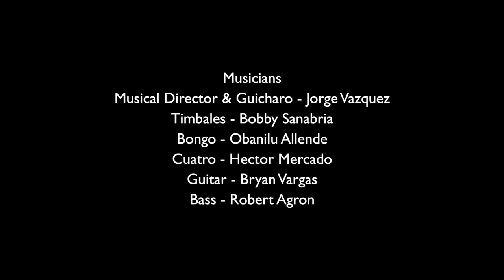El Gran Cotto - Parranda con Paranda (Strings Attached) at The Bronx Music Heritage Center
~Bronx Rising! The 5th Annual Puerto Rican & Garifuna Holiday Celebration Parranda con Paranda: Strings Attached~

Each year we cap our Bronx Rising! series with a concert that features holiday traditions from two of the Bronx’s Latino communities: Puerto Rican and Garifuna. This year we look at traditional forms that use stringed instruments.

We’ll be treated to the guitar traditions of the Garifuna with a focus on the various styles from the different communities in Belize, Honduras, and Guatemala. Garifuna artists include: James Lovell, Lucy Blanco, Alex Colon, Emilio Núñez, Andy Ordoñez, Guillermo Álvarez, Martine Morales.

From Puerto Rico, we’ll learn about the cuatro, a mandolin-type instrument, and the national instrument of Puerto Rico. The cuatro is used in the repertoire of the songs of la música jíbara (music of the countryside). La música jíbara consists of songs like the aguinaldo, a Christmas song style unique to Puerto Rico, and the seis, which originally was a popular form of music listened to throughout the year, but now has been regulated to the holiday season. Puerto Rican artists include: Jorge Vazquez, Bobby Sanabria, Héctor Mercado, Bryan Vargas, Obanilú Allende, Carlos Espada, Genevieve Eva Morales, Roberto Agron.